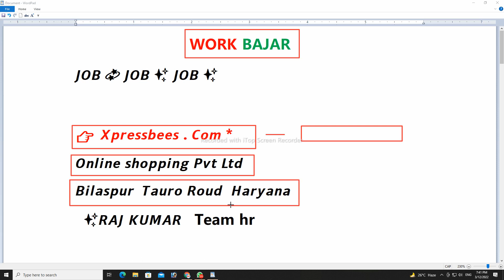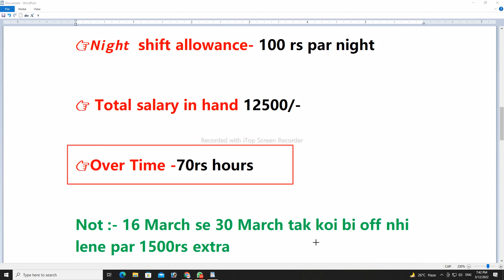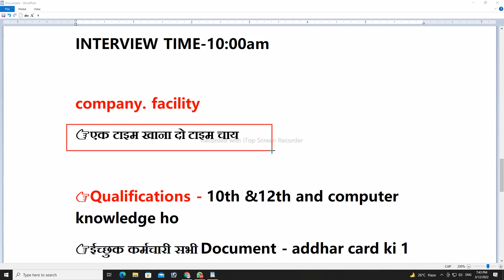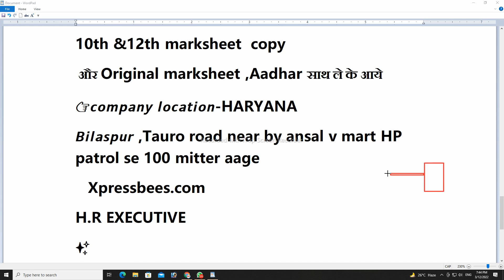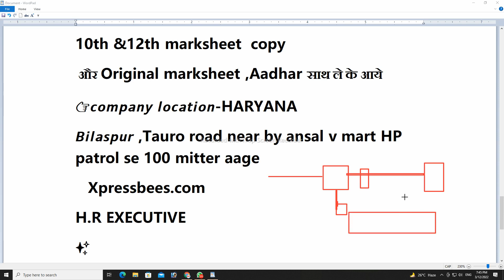new job vacancy 2022 | gurgaon me company job | latest job in gurgaon